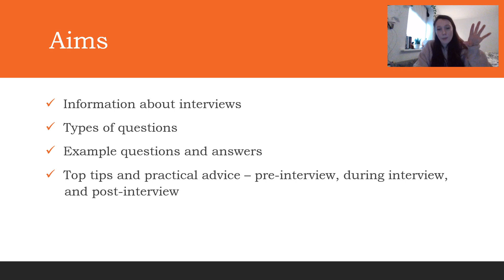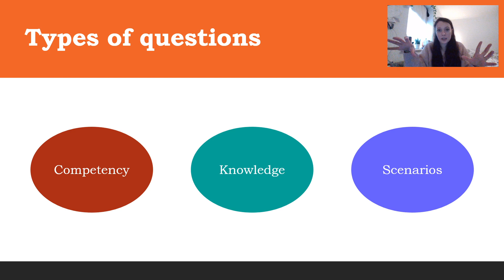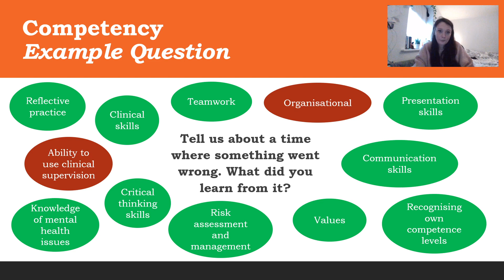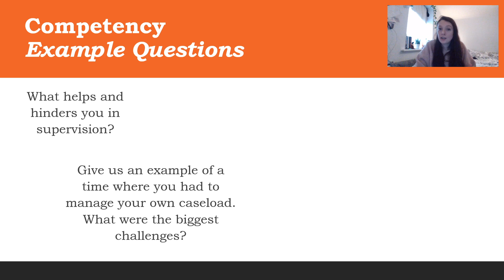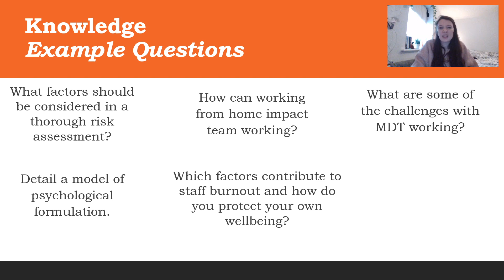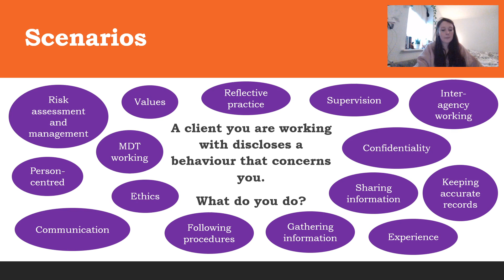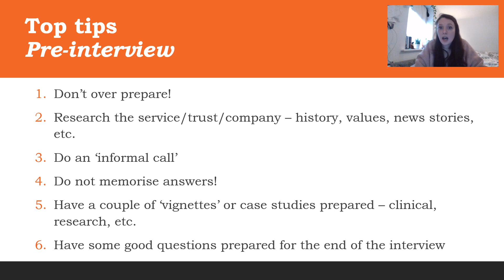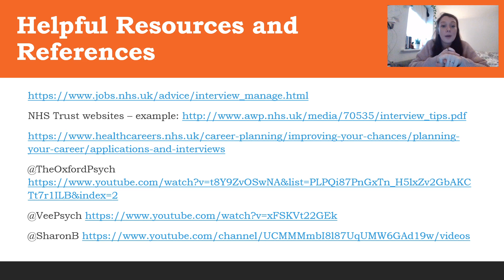Assistant Psychologist Interviews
This video covers Assistant Psychologist interview questions and some top tips for before, during, and after the interview! We cover some example questions that might help you prepare for interviews.

TIMESTAMPS
00:00 - Welcome
00:39 - Aims
00:54 - Information about interviews
04:31 - Types of questions
07:53 - Competency example question
14:14 - Competency example question 2
19:57 - More competency examples
21:05 - Knowledge example question
26:20 - More knowledge examples
29:02 - Scenario example question
34:43 - More scenario examples
36:44 - Pre-interview tips
39:09 - During interview tips
40:48 - Post-interview tips
42:36 - Self-care
44:00 - Summary
45:14 - Helpful videos
46:08 - THANK YOU!